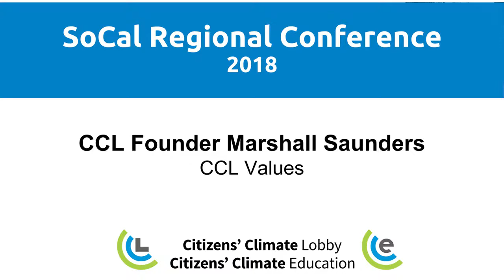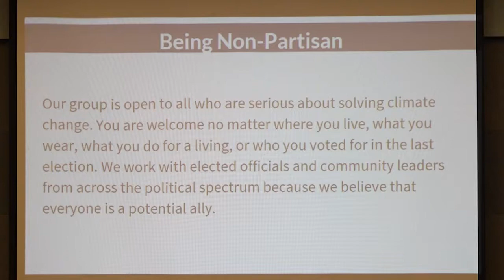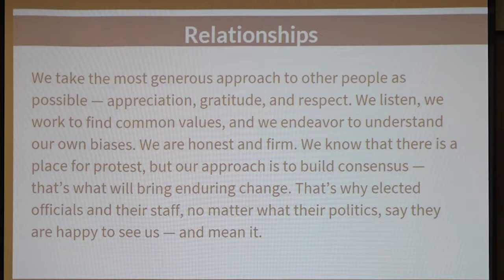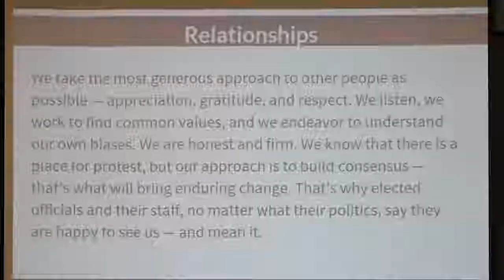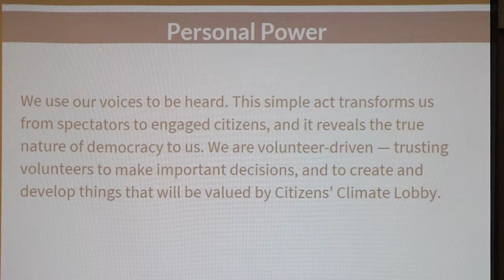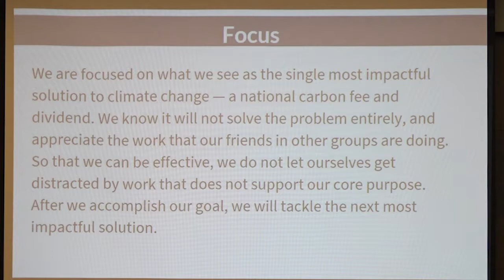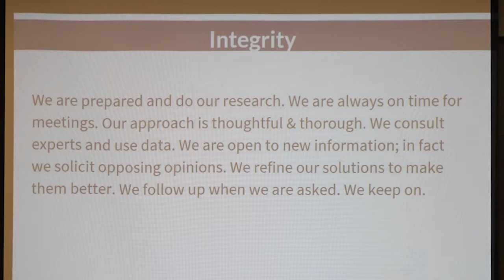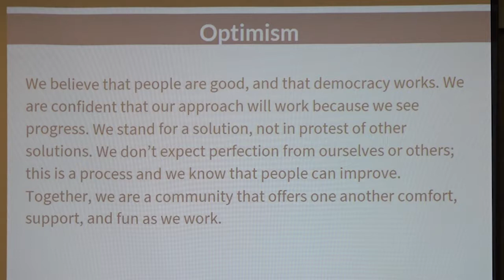Marshall Saunders on the Core Values of Citizens' Climate Lobby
Founder Marshall Saunders discusses the core values which permeate Citizens' Climate Lobby and provide guidance to volunteers and staff. CCL members testify to the influence of these values on their work.